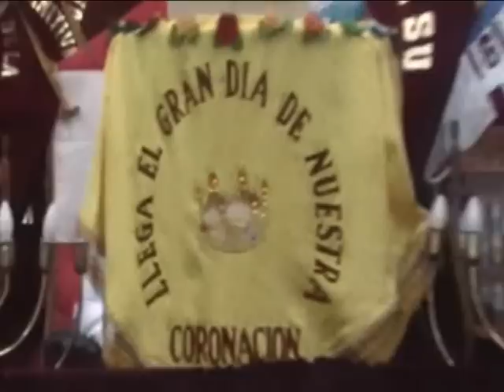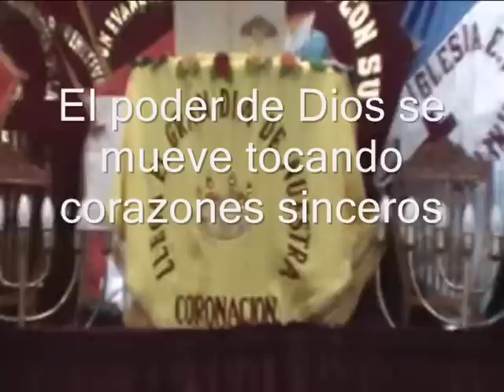Aniversario iglesia primitiva 2011 Grupo M Kadesh Part2